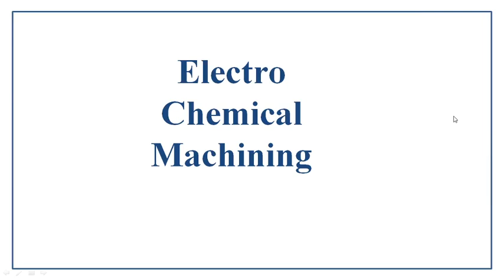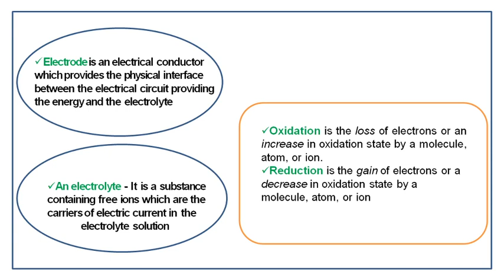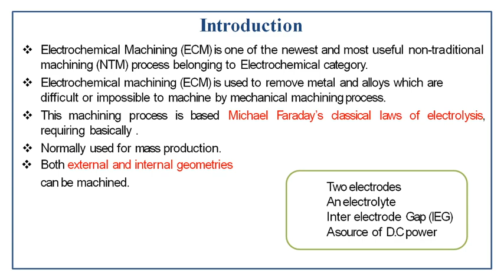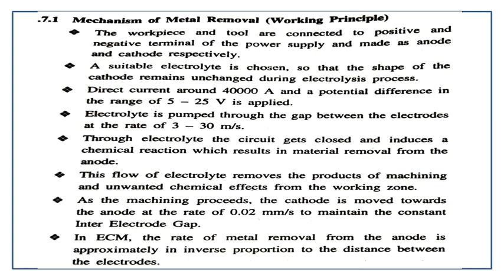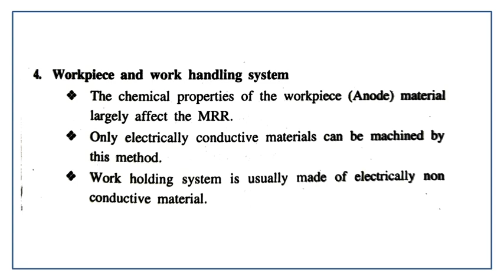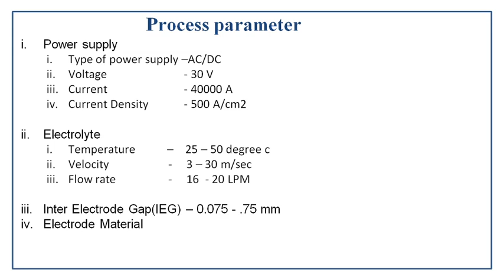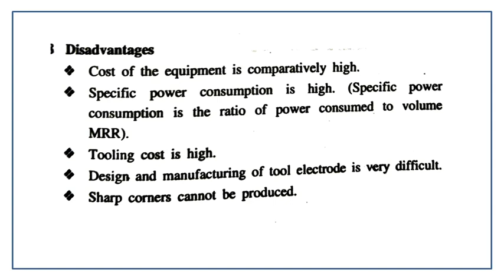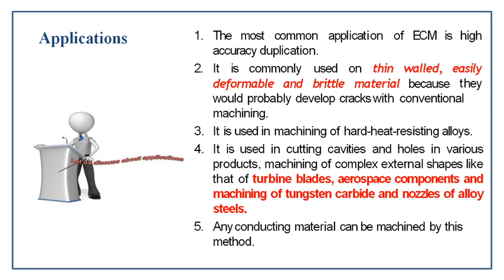AMT M3 ECM